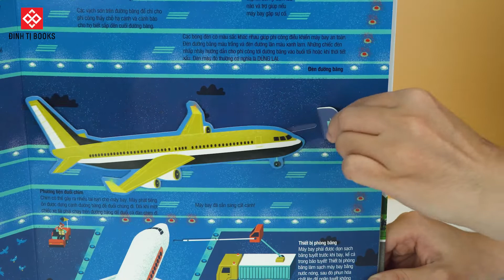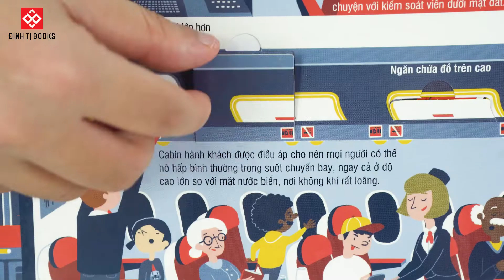[Sách mới] - Sách đa tương tác về các loại máy bay và sân bay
Bên trong một chiếc máy bay thương mại có gì?
Một chiếc tàu sân bay hoạt động như thế nào?
Những hoạt động gì diễn ra trong một sân bay tấp nập?
Hàng loạt những kiến thức đồ sộ về ngành hàng không  được gói gọn trong cuốn sách Đa tương tác khổng lồ về các loại máy bay và sân bay. Các bạn nhỏ yêu thích bầu trời và các loại máy bay hẳn sẽ vô cùng háo hức khi cầm trên tay cuốn sách đặc biệt này. Được thiết kế dành riêng cho trẻ nhỏ nên các kiến thức trong sách đều được diễn giải bằng các mô hình infographic thú vị cùng cách giải thích dễ hiểu, dễ nhớ, đủ để các bạn nhỏ từ 4 tuổi thấy thích thú, say mê.
Kiến thức đồ sộ và bao quát về các chủ đề yêu thích của vô vàn bạn nhỏ: Máy bay và sân bay
Trong kí ức của những thế hệ bố mẹ 8X, 9X, máy bay và ngành hàng không luôn gắn với sự kì diệu của khả năng con người. Ước mơ được bay trên bầu trời của biết bao thế hệ giờ đã trở thành hiện thực và trở nên dễ tiếp cận hơn rất nhiều. Nhưng bên trong cỗ máy đồ sộ ấy có gì, làm thế nào để vận hành một sân bay khổng lồ tấp nập… tất cả sẽ được giải đáp trong cuốn sách khổng lồ này.
Cuốn sách này đầy ắp những thông tin chi tiết và chính xác đã được kiểm chứng và cố vấn từ một phi công chuyên nghiệp, là người từng lái chiến đấu cơ, Boeing 767 và MD-88 và từng nhận được chứng chỉ dành cho phi công lão luyện trong Lực lượng không quân liên bang Hoa Kỳ.
Hàng trăm hình ảnh infographic dễ hiểu và logic
Không có quá nhiều câu chữ, thay vì trình bày theo lối thông thường, Đa tương tác - Các loại máy bay và sân bay đều gói gọn kiến thức bằng các mô hình infographic và liên hệ kiến thức thành những bức hình hoàn chỉnh. Những kiến thức tưởng chừng khô khan, khó hiểu trở nên đơn giản hơn bao giờ hết với cách giải thích ngắn gọn, súc tích.
Đi kèm là màu sắc tươi sáng, hình ảnh đẹp, trẻ có ghi nhớ nhanh chóng và lâu dài những kiến thức này một cách tự nhiên và thích thú.
Hơn 50 chi tiết đa tương tác thú vị
Vẫn giữ nguyên sự khác biệt của dòng sách Đa tương tác, bên trong cuốn sách về các loại máy bay và sân bay có tới hơn 50 chi tiết lật mở - kéo đẩy - xoay tròn tái hiện chân thực nhất chuyển động thực của máy bay và hoạt động của các sân bay trên khắp thế giới. Trẻ dễ dàng hiểu được quá trình cất cánh và hạ cánh của một chiếc máy bay, cách băng chuyền hành lý hoạt động ra sao hay một máy bay không người lái được điều khiển như thế nào…
Trải nghiệm đọc sách sẽ thú vị hơn rất nhiều khi bé vừa được khám phá kiến thức vừa được tương tác với sách đấy ạ.